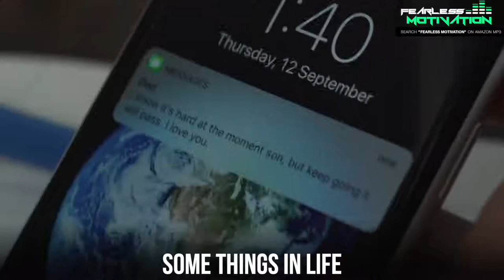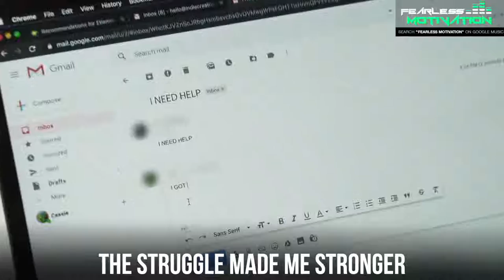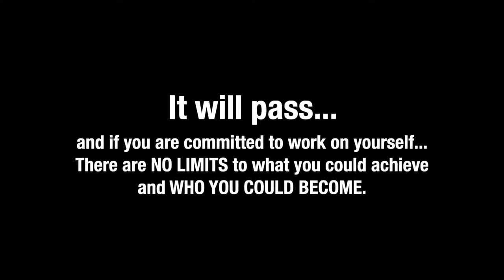Struggle Made Me Stronger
Five minutes to make you stronger.

Film by E.T. Rouleau | Cast: Hugh Martin, Josiah Van Stolk, Simon Arblaster

Lyrics – Struggle Made Me Stronger (Official Music Video) Fearless Motivation

Imagine if you got what you want, every time. No struggle. No hard work. No challenges. No hard work required. Some of you are saying… that would be great… You would be weak! Because you have never gone through anything that strengthens you.
I remember, cold nights,
I cried, many tears
Most night’s I tried to beat my fears.
Hard times,
I struggled for many years
I tried and tried but so many fails
Sometimes I asked…why am I even here
Sometimes I even thought… if I should end it here

I felt like giving up,
but I wasn’t aware
that some things in life
aren’t always as they seem to appear.
You see the struggle made me stronger.
All the pain and failure built a conqueror.
and clinging on to life just built my hunger

And I needed the time to understand
It was the struggle that made me expand.

The struggle was a part of the plan
The struggle made me who I am

Being backed into a corner
Forced me to stand taller
Made me a shot-caller

The struggler made me stronger!
Now I’m a problem solver
I am a top performer
I can do what I wanna

I had to work HARDER
I had to work SMARTER
I had to be FASTER
The struggle made me STRONGER!
Stronger than I remember!
In every way I am better!
Now I’m a 1-percenter!

You’re stronger than you think you are
Don’t forget that when the times are hard,
You might be drowning in pain,
but you ain’t out of the game
Because you’re stronger than you think you are

The bad times aren’t here to stay they’re here to pass
Life is the school of hard knocks, the struggles just a class
Which you graduated walking on the right path
You might not realize it
but you’re stronger than your past

Think back to where your story begun
It’s not what you get
it’s WHO YOU BECOME!
After the struggle you realize you needed that lesson
and when you look back you’ll realize It was a BLESSING!

And now you’re stronger you’re faster,
you’re smarter
you’re wiser….
you’re a true survivor.
You needed the pain to change,
Because you can’t see the bigger picture
when you’re standing in the frame!

You are stronger than you think. You’ve survived all your challenges to this point… And you will survive whatever is coming.
But next time a struggle comes I don’t want you to curse the skies. Know that it was sent for a reason and a lesson. It might be to make you stronger, it might be to teach you patience, it might be for you to show others your spirit, there is a reason.

So don’t you give up. You have a purpose in this world. And you will only find it if you keep going and keep GROWING.

Download or Stream the track now, on iTunes, Apple Music, Spotify, Google Music, Deezer, Amazon MP3 and MP3 Download Worldwide
Struggle Made Me Stronger (Official Music Video) Fearless Motivation – Lyrics, Music, Speech: Copyright: Fearless Motivation
Artists: Alpha | Intro/Outro Speaker: William Hollis
Lyrics by Jones 2.0, Fearless Motivation
From The Album “HEADPHONES ON, WORLD OFF“